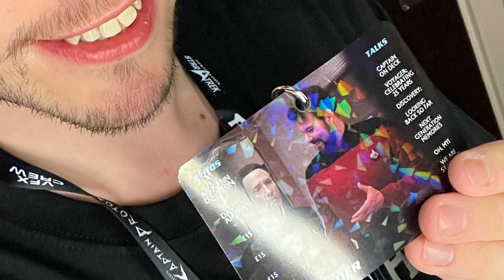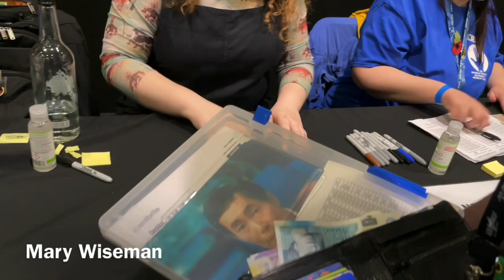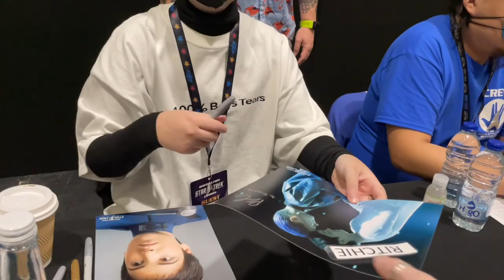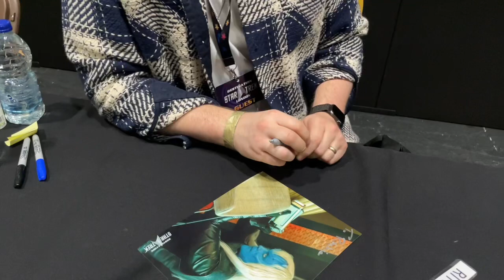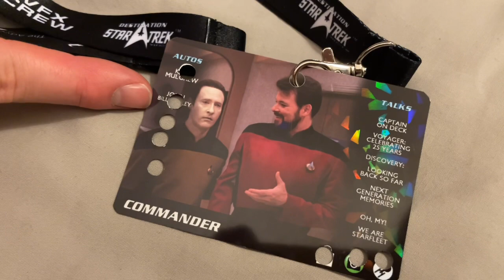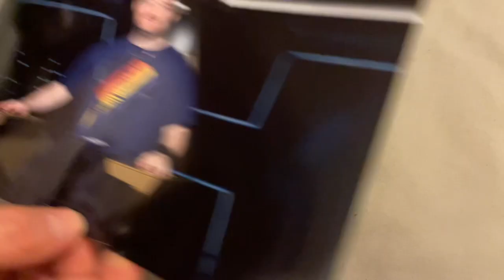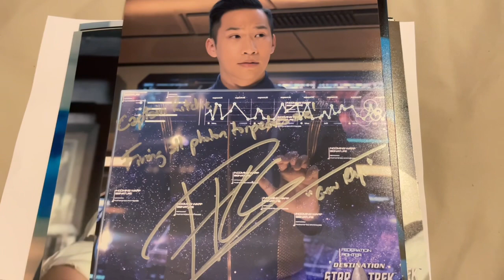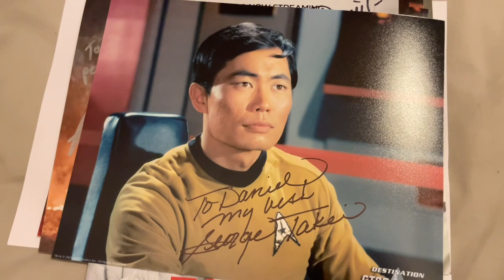Destination Star Trek - London, November 2021 | Vlog - Daniel, Obviously!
Hi guys n girls!

So this past weekend, myself and my boyfriend Ritchie attended the 3 day Destination Star Trek event at the ExCel Centre in London! It was my first Trek event and considering I’ve not really seen much of Trek, I really enjoyed the event and enjoyed seeing Ritchie so excited and happy!

- Daniel